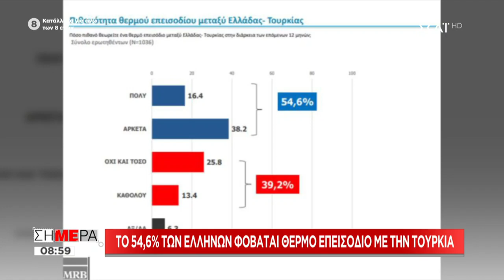Σήμερα | Το 54,6% των Ελλήνων φοβάται θερμό επεισόδιο με την Τουρκία | 21/01/2020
Σήμερα
Ο Δημήτρης Οικονόμου και η Μαρία Αναστασοπούλου αναλαμβάνουν την πρώτη ενημέρωση της ημέρας.